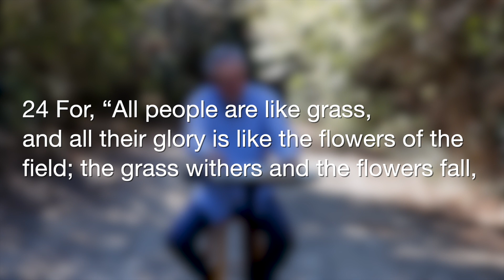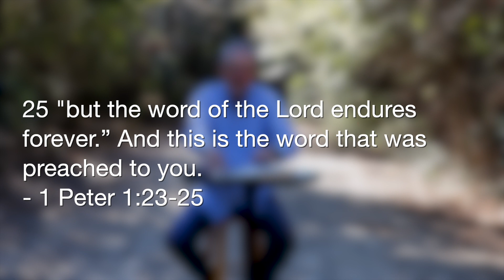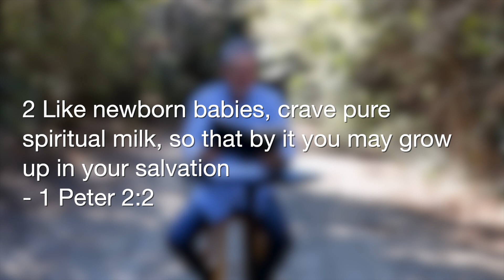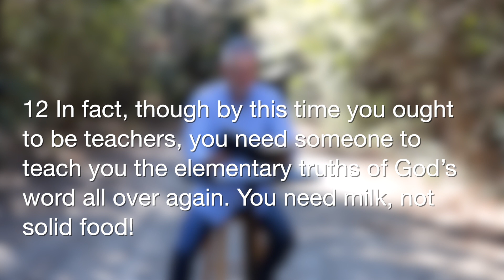Word! Session 2 READING